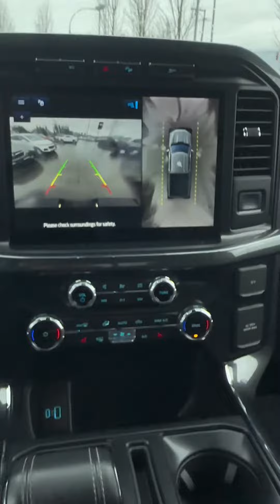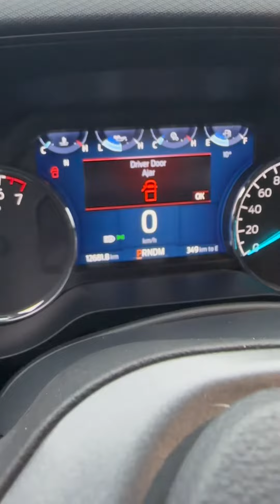2022 Ford 1-150 XLT